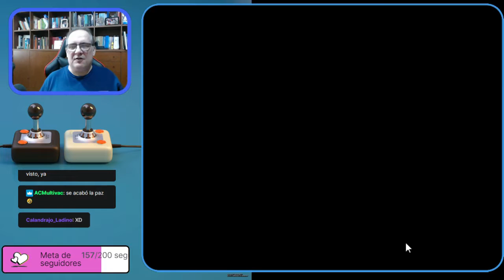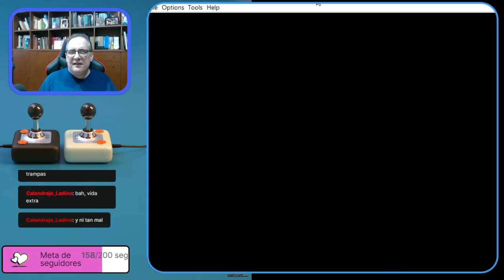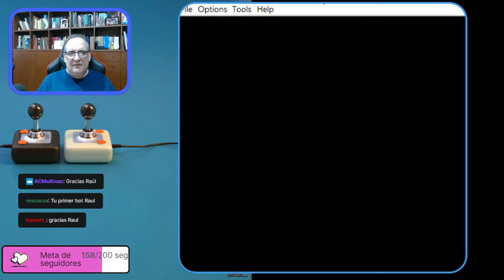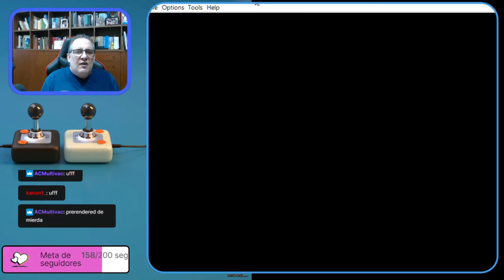El Blog de The Punisher Live! #19: Videopac or bust!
Revivamos el sufrimiento de los hermanos Sanz cada vez que ponían su consola Phillips Videopac, repasando sus "mejores" juegos.

PRONTO EN DIRECTO EN YOUTUBE!

Intro:
Nuclear Race Parallax remix
Versión: ACC:Xess
Autor: Martin Galway